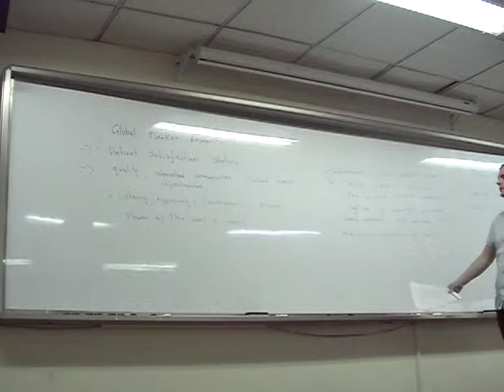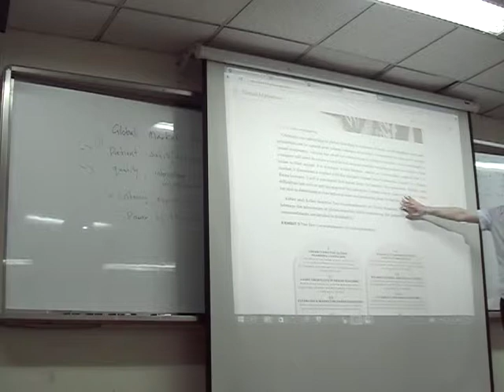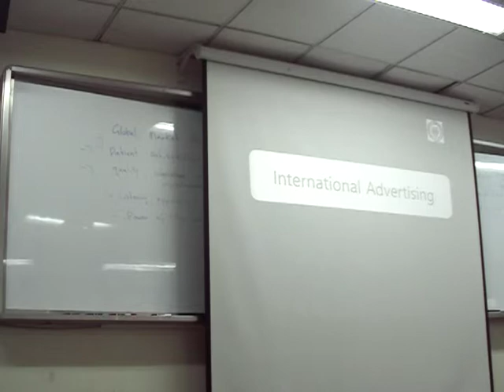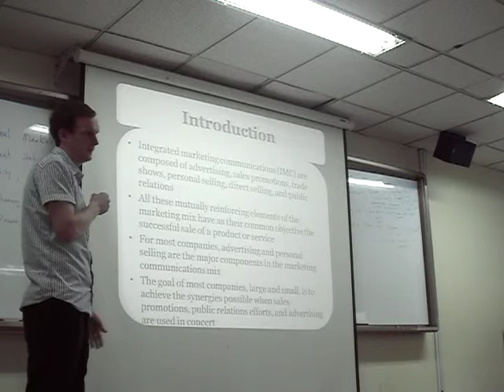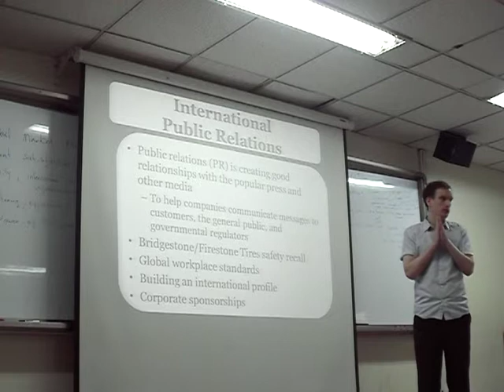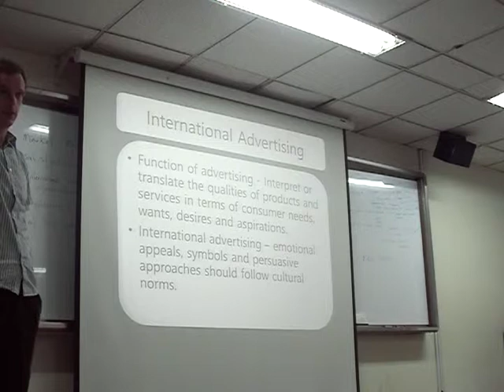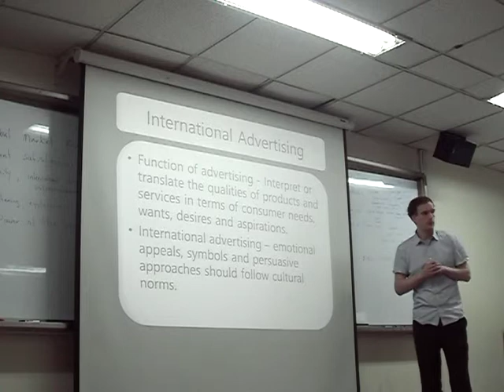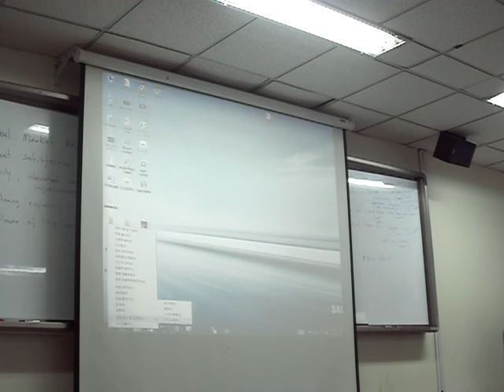25. International Advertising - International Marketing